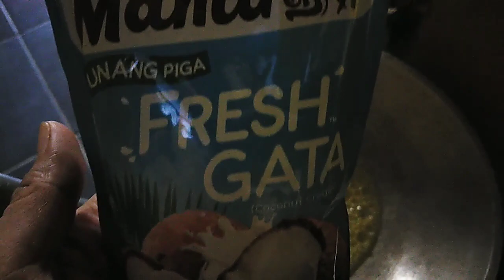QUICK AND EASY BIKO RECIPE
biko recipe for 1 kilo
biko recipe foxy
biko flan recipe
ube biko filipino recipe
biko recipe glutinous rice flour
recipe for biko with topping
recipe for biko latik
biko recipe mama's guide
biko recipe with ginger
biko recipe mrs galang
biko with gata recipe
green biko recipe
biko recipe hawaii
biko halaya recipe
healthy biko recipe
homemade biko recipe
hawaiian biko recipe
how cook biko
how to make biko special
biko recipe ilocano style
biko recipe instant pot
biko recipe ilocano
biko recipe in oven
biko recipe with jackfruit
biko recipe kawaling pinoy
biko recipe kusina master
biko kapampangan recipe
biko kalamay recipe
biko kalabasa recipe
biko kakanin recipe
biko kakanin
biko recipe latik
biko recipe lutong pinoy
biko langka recipe
biko recipe with luya
biko recipe with lemon
biko sa latik recipe
biko may latik recipe
biko recipe pinay cooking lesson
biko recipe microwave
biko malagkit recipe
biko monggo recipe
biko macapuno recipe
biko mochi recipe
bibingkang biko recipe
biko recipe no bake
biko recipe with nestle cream
biko recipe with matamis na bao
recipe ng biko sa tagalog
recipe ng biko tagalog
biko recipe oven
biko recipe without oven
biko recipe using oven
recipe of biko with latik
recipe of biko with toppings
biko recipe purple
biko recipe pinoy cooking recipes
biko pandan recipe
biko pirurutong recipe
biko pinipig recipe
biko panutsa recipe
biko na may latik recipe
biko simple recipe
biko recipes
biko recipe rice cooker
biko recipe ron bilaro
biko roll recipe
biko recipe filipino rice cake
biko sweet sticky rice recipe
biko recipe step by step
biko recipe stove top
biko sauce recipe
biko squash recipe
biko recipe bisaya style
biko recipe white sugar
biko recipe with muscovado sugar
sinukmani vs biko
special biko recipe
biko recipe toppings
biko tapol recipe
biko turon recipe
biko recipe youtube
biko recipe with custard toppings
biko recipe using canned coconut milk
biko recipe using rice cooker
biko recipe ube
biko recipe using coconut cream
biko recipe using black rice
biko recipe using panutsa
biko recipe using white sugar
biko recipe video
biko violet recipe
biko recipe tagalog version
biko recipe with vanilla
how to make biko recipe video
vegan biko recipe
bisaya biko recipe
biko recipe with caramel toppings panlasang pinoy
biko with/ latik recipe
biko espesyal recipe
biko how to cook
biko special recipe
biko recipe yummy.ph
biko yema recipe
ube biko recipe youtube
ube biko yema recipe
baked biko yema recipe
biko recipe panlasang pinoy youtube
bicol biko recipe
biko bibingka
biko recipe 1/2 kilo
biko recipe 1 cup
1 kl biko recipe
1 kilo biko recipe
1/2 kilo biko recipe
biko recipe 2 cups
2 kilo biko recipe
biko malagkit